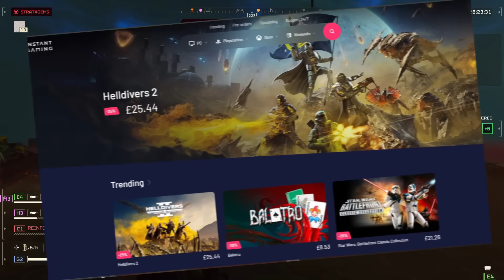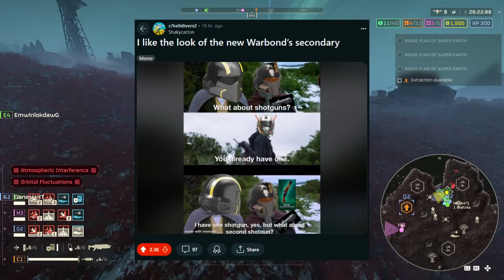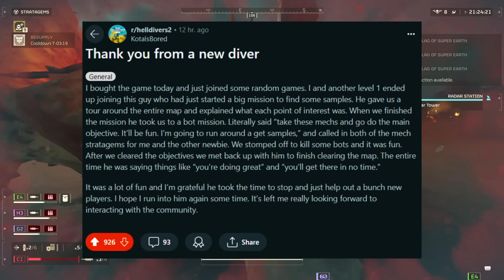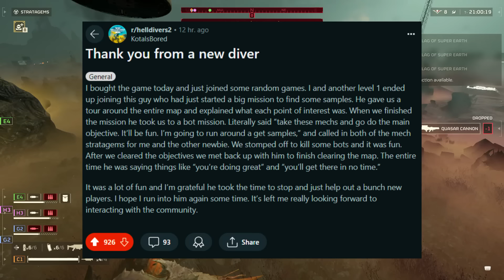Helldivers 2 Galactic War Update! Finally Positive Vibes Hit!? Community Response!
Helldivers 2 Finally Positive Vibes Hit!? Community Response!